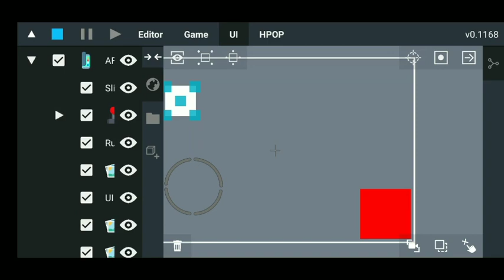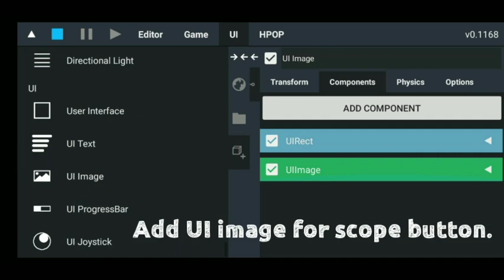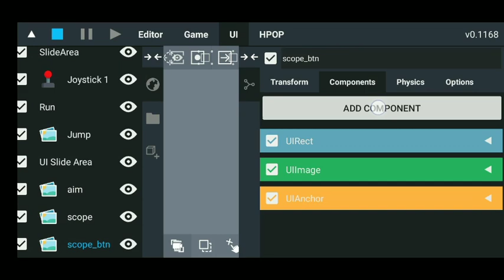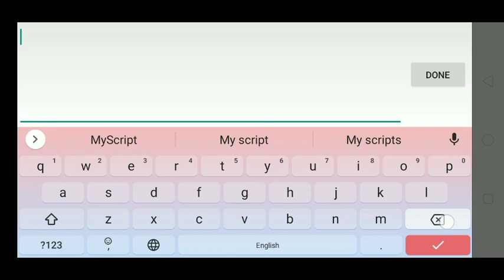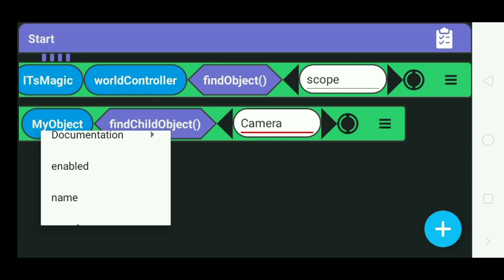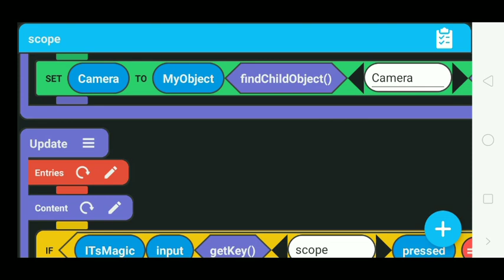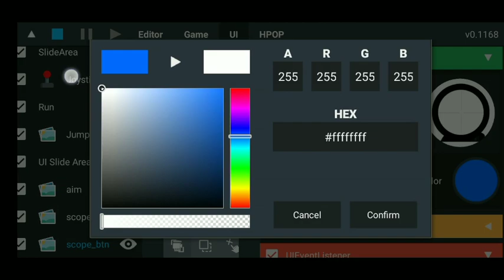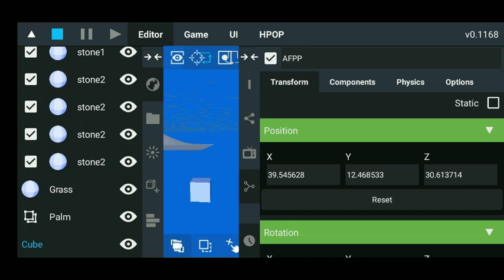How to create gun scope in it's magic engine. It's magic engine tutorials.